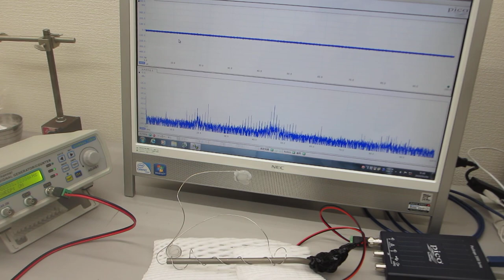超音波プローブによる超音波伝搬制御実験（表面弾性波の相互作用）